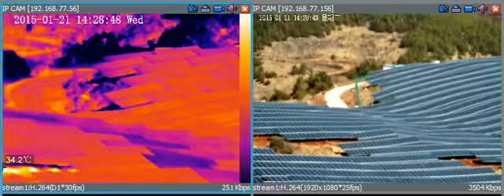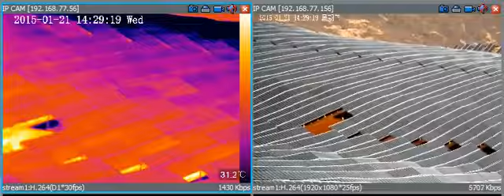Sunell termokamery- ukázka funkce - ELETUR s.r.o.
Ukázka funkce kamery Sunell termokamery- ukázka funkce - ELETUR s.r.o.